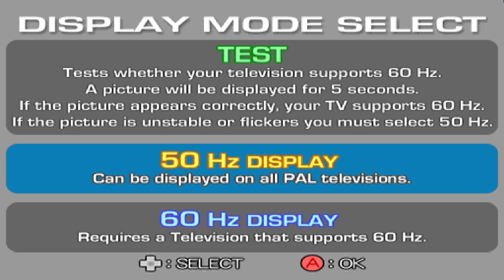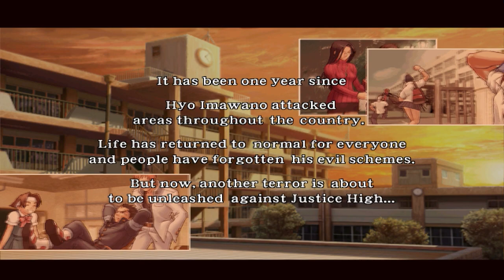GamePlay Rival Schools 2 - DreamCast - IncongruenteGames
Project Justice: Rival Schools 2 (conocido en Japón cómo もえろ!ジャスティス学園, Moero! Justice Gakuen, Burning! Justice Academy en inglés) es un videojuego de género de peleas lanzado para arcade, por Capcom el año 1999, para ser editado en el Dreamcast el año 2000.

Fecha de estreno inicial: 17 de diciembre de 2000
Diseñador: Hideaki Itsuno
Desarrollador: Capcom
Serie: Rival Schools
Plataformas: Dreamcast, Arcade, Sega NAOMI
Distribuidores: Capcom, Virgin Interactive